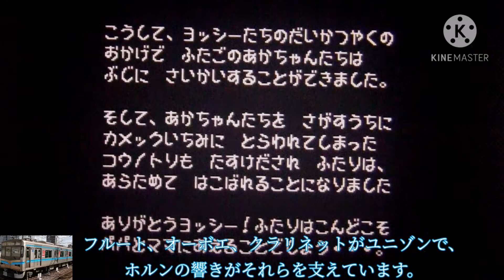［ヨッシー誕生日記念吹奏楽アレンジ］ヨッシーアイランド エンディング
宣伝お願いします！10000再生目指そう！前作
は50再生にも満たない悲惨な結果でした…
ただの吹奏楽アレンジではないです。
11/21はヨッシーの誕生日！吹奏楽アレンジで祝いましょう！
イヤホン（ヘッドホン）をお忘れなく！